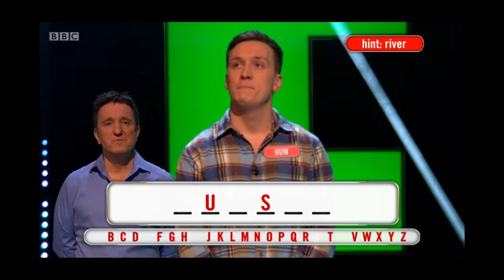Gareth and Huwi's Letterbox Adventure